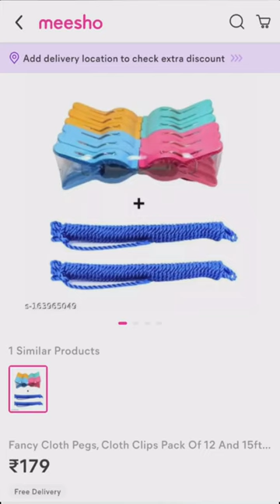Cloth Clips And Cloth Drying Rope Set